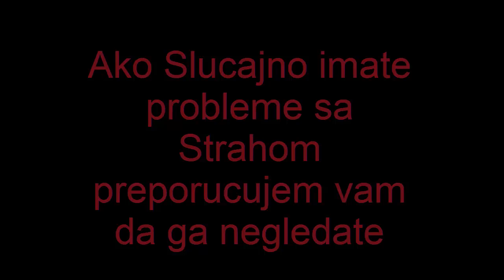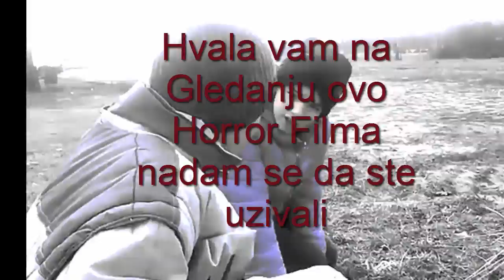The Curse Full Movie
Ovo je ta cuvena Full verzija.Cekali ste da izadje I ove je.

Glumci:Boki Bozidar njegov youtube canal se zove BokiGamesHD I Petar Jancic kao onaj drugo lik.
Kratko pricanje o Filmu:
U Filmu se Radi Kako Glumac Boki Bozidar ide da se igra napolju ali se nesto cuje I on se uplasio pa je Petar Jancic dosao.Onda su otisli I culi su neki Scream I usral ise.Ali Petar je Hteo da idu tamoj er oce da vidi a Bozidar nece, ali Boki je pristao. Kad su dosli culi se nesto I pojavio se duh oni sus e uplasisli.Oni su se sakrili na bezbedno mesto negde.Pricali su malo Bozidar je Reako ja nebi isao tamo a Petar nije video duha ali ga je cuo. Usli su u kucu I nasli papiric na kojem je znak I Boki je video neki natpis dotkoga I ISKOCIO JE JUMPSCRE.oNI SU MISLI DA JE TO NEKA MAPA KOJA POKAZUJE U DRUGU KUCU I ONI SU OTISLI. kad su dosli kod druge kuce I culi su pnovo nekog duha bozidar je zamisljao a petar je cuo.Kad su dosli kod kuce culi neko deranje upalsisli su se ali su nastavili.Nasli su drugi papir I to je bio Telefon I broj 7765 oni su ga nazvali I
7 DAYS!!!
oni su trcali kuci I nikad se vise nece vracati
proslo je 6 dana I 7 dan.
Oni se igraju na sdadionu I nesto ih boli I umrli...

Hvala vam na citanju Bacite sub like I share I VVVVZODRA